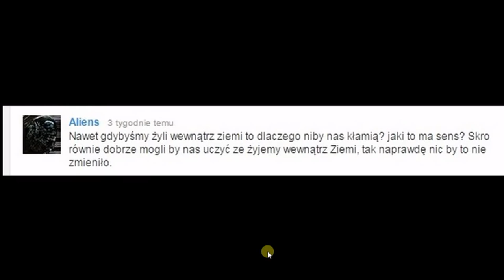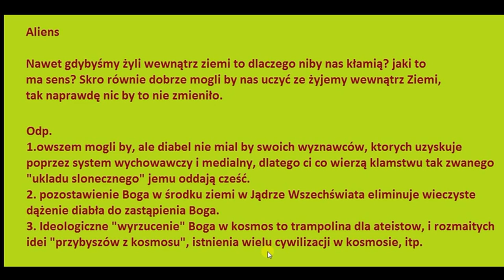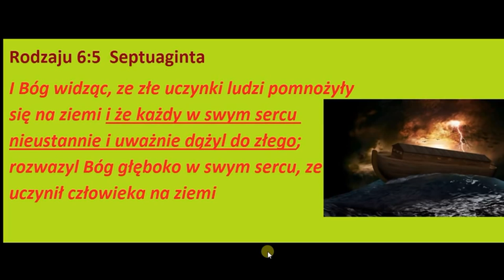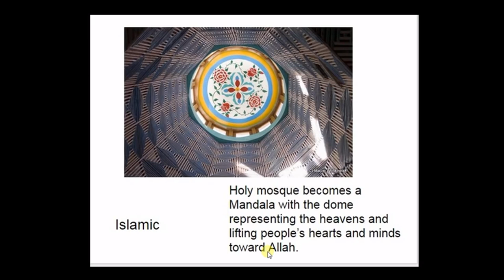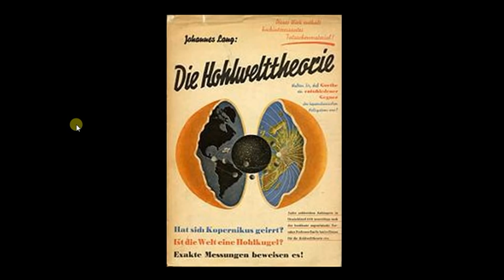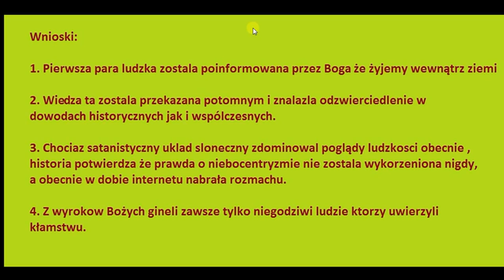NC 9 Jak diabeł ukrył niebocentryzm 1/2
W filmie podany jest powód , dlaczego od urodzenia nie wiemy nic o niebocentryzmie , mimo obszernego materiału dowodowego, oczywiscie ukrywanego.

 Tematy poruszone we wstępie:

- czym jest władza nad historią
- skąd się wzięło pojęcie "Pałacu Boga"
- dlaczego ludziom nie pasje Bóg w kuli
- dlaczego nie ma specjalnie dyskusji na temat historii
- dlaczego istnieje niechęć do historii
- kwestia bezdiabłowej wersji historii
- Niebocentryzm i kwestia władzy
- znaczenie modlitwy.

Artykuł pt. "Dyskusje na temat Niebocentryzmu", z wieloma bardzo ciekawymi komentarzami.